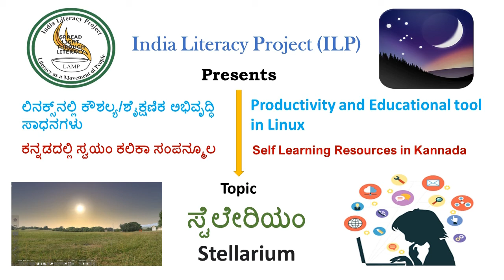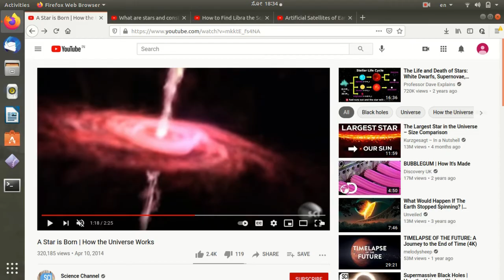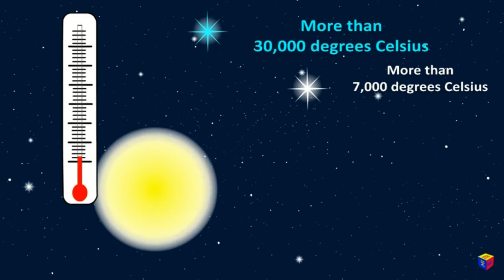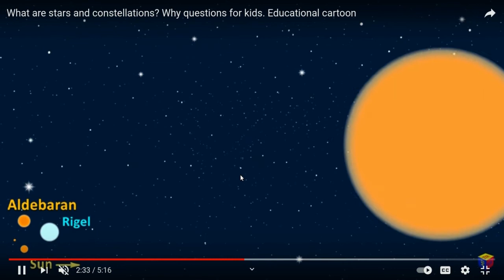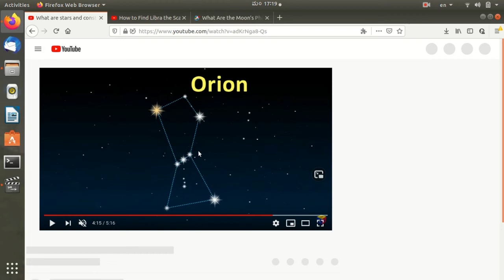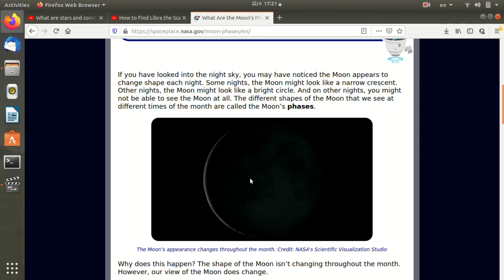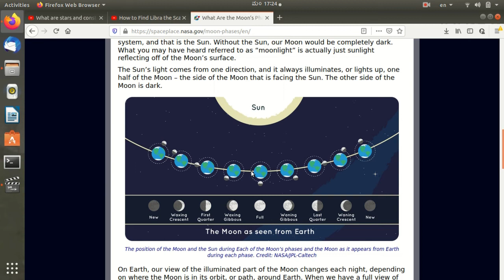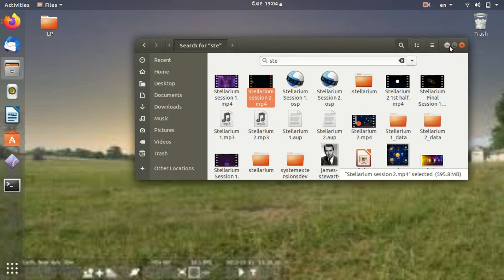Stellarium-Ubuntu-Kannada- Session 2 -ಸ್ಟೆಲೇರಿಯಮ್-ಉಬಂಟು-ಕನ್ನಡ